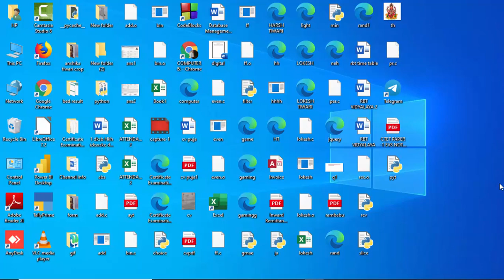How to apply filter by short cut key in Libre calc@COMPUTEREXCELSOLUTION